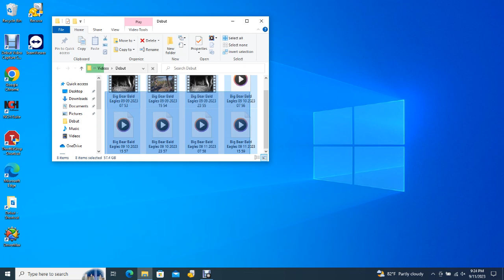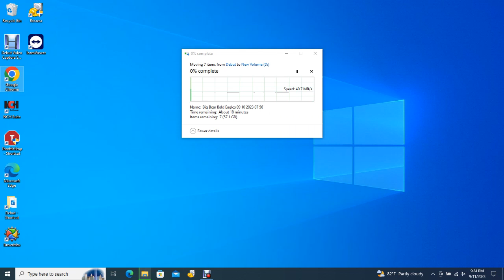Big Bear Bald Eagles 09/11/2023 15:59